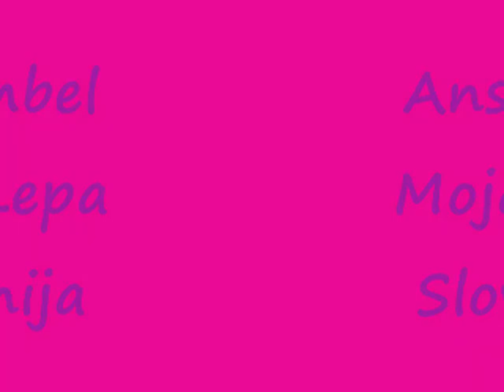Moja Lepa Slovenija in De Donk te Ulvenhout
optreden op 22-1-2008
De Donk
Ulvenhout